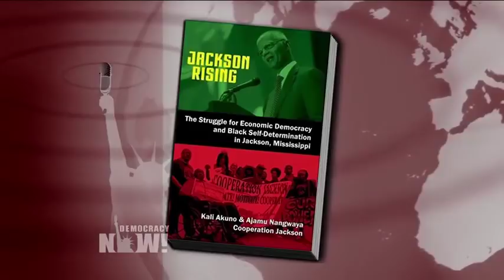Kali Akuno: Tax Bill is One of Greatest Transfers of Wealth from Working Class to Rich in History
- Republican lawmakers are pressing forward on a final vote on President Trump’s tax plan, which would shower billions of dollars upon the wealthiest Americans, including Trump and his family members. The New York Times reports those who will be most hurt by the tax plan include the elderly, low-income families, immigrants, people buying health insurance, the island of Puerto Rico and homeowners in the states of New York, New Jersey and California. The Congressional Budget Office estimates 13 million Americans are projected to lose their health insurance under the plan. It will also impose a new requirement that families must provide a Social Security number to claim the child tax credit—meaning many undocumented parents will no longer be able to receive this credit even if their children are U.S. citizens. We speak with Kali Akuno, co-founder and co-director of Cooperation Jackson, a network of worker cooperatives in Jackson, Mississippi.